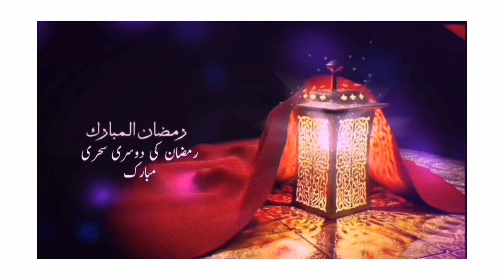Ramzan Ki Dusri Sehri Mubarak Ho🥰WhatsApp Status Full (1080p)HD